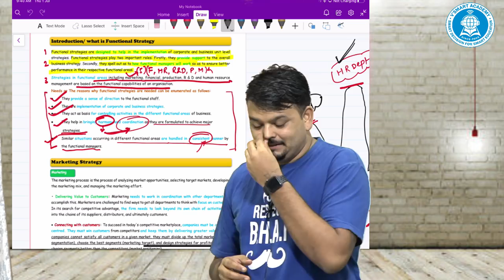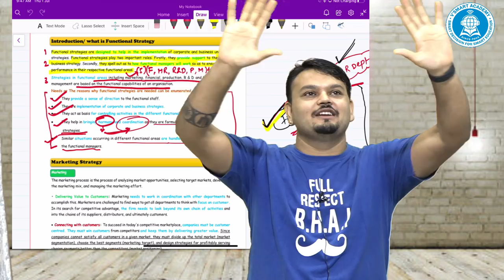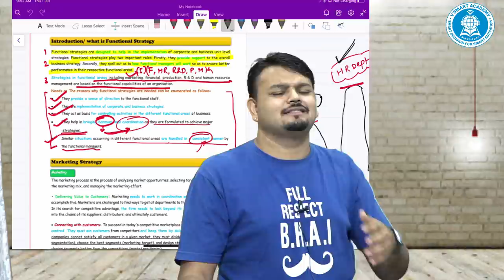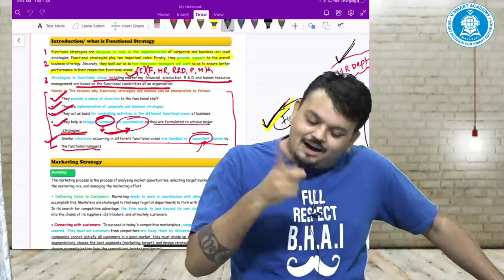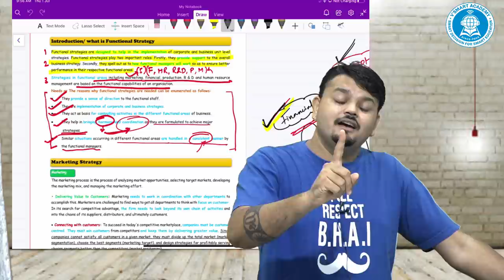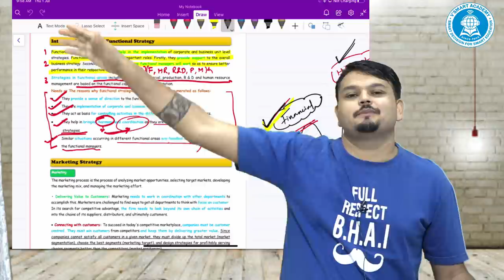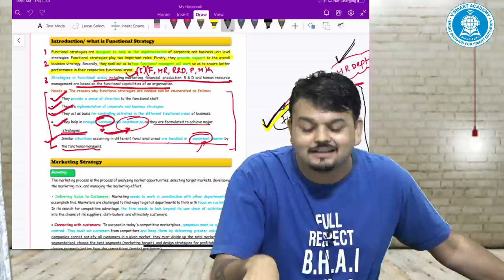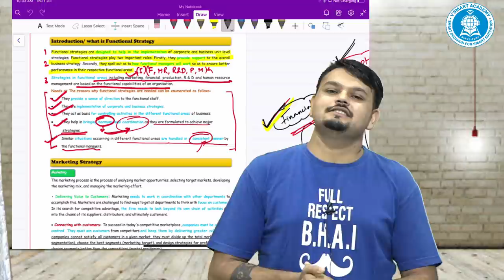Exam Motivation on CA DAY.. Happy CA Day to all by ca vijay sarda.. life changing motivation